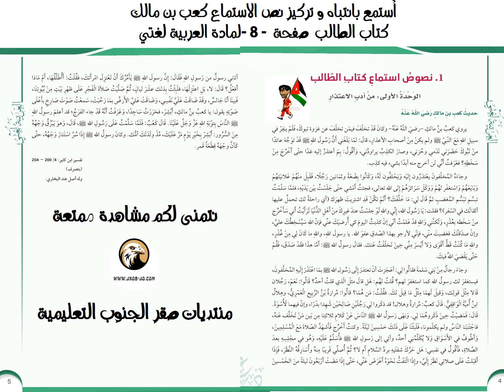أستمع نص الاستماع حديث كعب بن مالك كتاب الطالب صفحة-8- لمادة العربية لغتي الصف العاشر الفصل الاول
نص الاستماع حديث كعب بن مالك
لمتابعة كل جديد لمادة العربية لغتي الصف العاشر الفصل الاول المنهاج المطور
من الرابط التالي :.